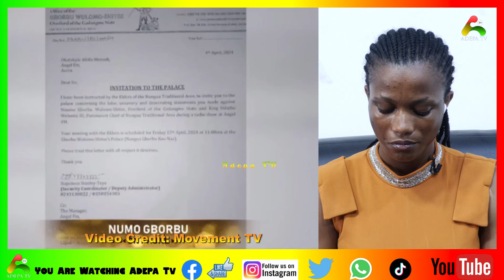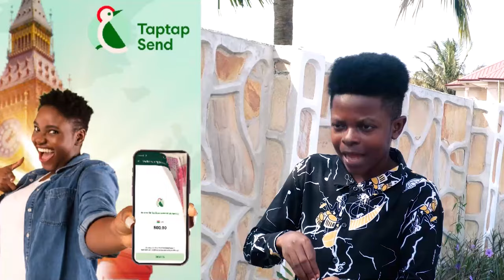Okatakyie Afrifa apologizes to Gborbu Wulomo & People of Ga Adangbe over Gborbu Wulomo marriage Saga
Bank Account -
Mobile Money